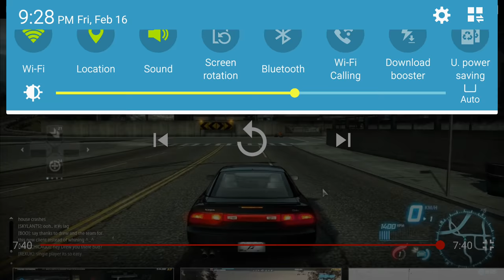NFS World Beta Police Cops